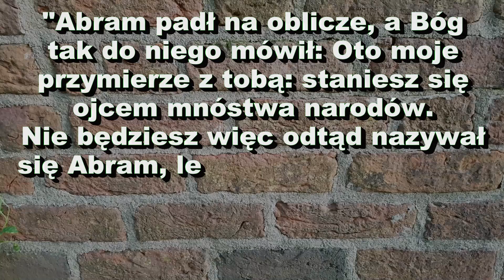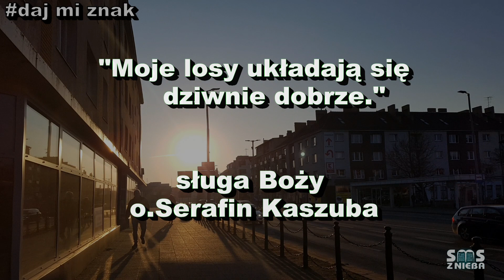Jaką masz postawę wobec Boga? - SMS Z NIEBA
11.04.19
"Abram padł na oblicze, a Bóg tak do niego mówił:
Oto moje przymierze z tobą: staniesz się ojcem mnóstwa narodów. Nie będziesz więc odtąd nazywał się Abram,
lecz imię twoje będzie Abraham, bo uczynię ciebie ojcem mnóstwa narodów." Rdz 17,3-5
"Moje losy układają się dziwnie dobrze."
Sługa Boży o. Serafin Kaszuba